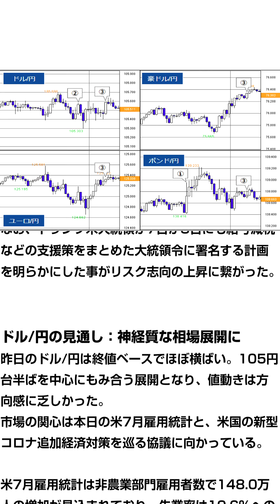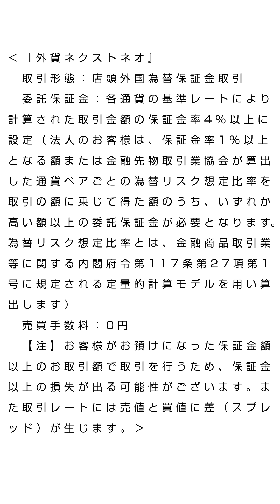FXテキスト動画「米雇用統計と追加経済対策に関心」 外為トゥデイ 2020年8月7日号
「6日（木）の為替相場」
（１）：BOE政策据え置き ポンド買い優勢
英中銀（BOE）は大方の予想通りに政策金利（0.10％）と資産買い入れプログラム（7450億ポンド）の据え置きを全会一致で決定。同時に公表した金融政策報告書では、2年後にインフレ率が目標の2％に戻るとの想定に基づいた経済見通しを披露。市場は、現時点でBOEが追加緩和の必要性を認めていないと受け止め、ポンド買いが優勢となった。なお、ベイリーBOE総裁もその後の会見で「（マイナス金利は）政策手段のひとつだが現時点で使うつもりはない」と述べた。

（２）：米失業申請 予想を下回り改善
米新規失業保険申請件数は118.6万件と市場予想（140.0万件）を下回り、前週（143.5万件）から改善した。新型コロナウイルス感染再拡大による申請増加への懸念があったと見られ、ドルは発表直後にやや上昇したが買いは続かなかった。

（３）：トランプ氏 景気支援策発令を計画
米国株が引けにかけて上げ幅を拡大する中、豪ドル/円が上昇。BOEの発表を受けて先んじて上昇していたポンド/円や、それにつれ高していたユーロ/円は伸び悩んだ。ドル/円はリスク選好の円売りとドル売りが交錯したため小動きだった。なお、トランプ米大統領が7日か8日にも給与減税などの支援策をまとめた大統領令に署名する計画を明らかにした事がリスク志向の上昇に繋がった。

「ドル/円の見通し：神経質な相場展開に」
昨日のドル/円は終値ベースでほぼ横ばい。105円台半ばを中心にもみ合う展開となり、値動きは方向感に乏しかった。市場の関心は本日の米7月雇用統計と、米国の新型コロナ追加経済対策を巡る協議に向かっている。

米7月雇用統計は非農業部門雇用者数で148.0万人の増加が見込まれており、失業率は10.6％への低下が予想されている。米追加経済対策については、失業給付上乗せ措置などの支援策が失効する中、ホワイトハウスと野党・民主党の協議が続いている。上院共和党の中には7日（本日）が交渉期限との見方もある。本日のドル/円は米国の雇用統計と追加経済対策を手掛かりに神経質な相場展開となりそうだ。